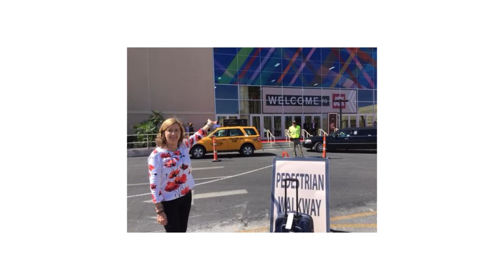LooptyHoops 10th Anniversary! 2011-2021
"Businesses are started when the founder has an idea. In 2011, my idea was to open an ecommerce company, a store where I wouldn’t have to hear a customer say “no”, only “yes” when they made a purchase. But what would we sell?"

LooptyHoops launched in June of 2011, and for the last ten years we've had the privilege of providing you with beautiful fine jewelry. Our founder, Susan Smith, is here to tell you our story and thank you for your support over the last decade. Here's to the next ten years (and more) for LooptyHoops!